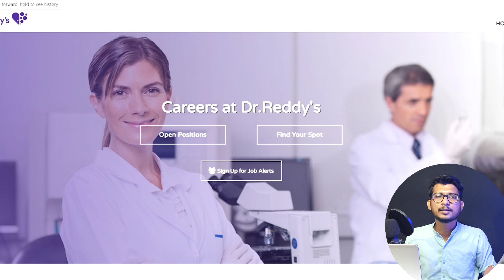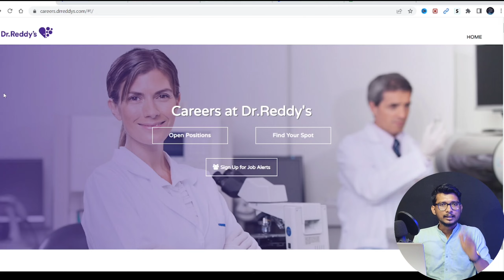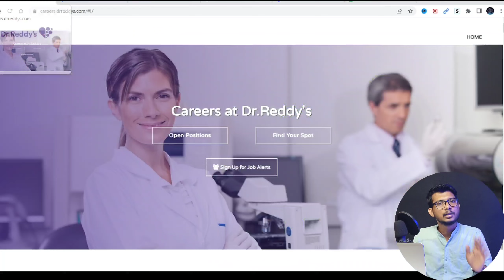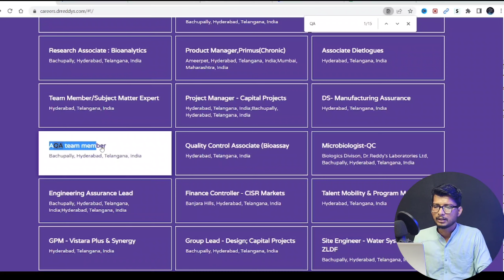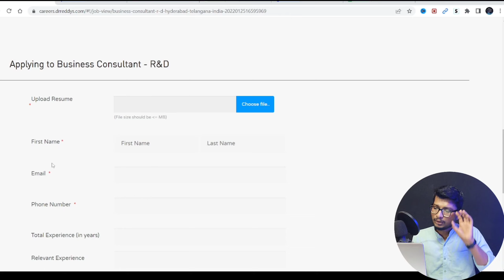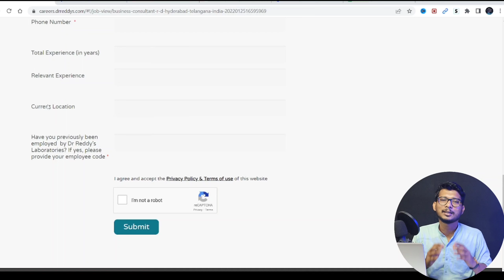Dr Reddy's Freshers Recruitment | dr reddy jobs | dr. reddy's laboratories jobs | pharma jobs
Dr Reddy's Freshers Recruitment | dr reddy job | dr. reddy's laboratories jobs | pharma jobs | Jobs
How to get a job in Biologics - Dr. Reddy's core Biotechnology industry. By Chiki's Biology
Dr.Reddy's Labs Hiring Freshers and Experienced in Vizag, Hyderabad | All Departments Explained
dr reddys laboratory's private limited company fresher's jobs openings full information
Dr. Reddy's Laboratories Hiring Pharmacovigilance Specialist

🎁 Medical Coding

🎁 More Imp Jobs :-

🎁 Pharma Skill Development :-

About Video:-
dr reddy job reviews
dr reddy lab jobs freshers salary
dr reddy jobs
dr. reddy's laboratories jobs
dr reddy lab job interview questions
dr reddy data mining job
dr reddy company me job kaise paye
dr reddys data mining jobs tamil
dr reddys labs latest news
dr reddy's laboratories in hyderabad
dr reddys online test questions
dr reddy's vacancies
pharma jobs
career alerts
jobs
DrReddys labs
pharma internship work from home
pharmacy internship
d pharmacy
10+ pharma internships | pharmacy internship | d pharma internship | b pharma internship | Pharma | 3 govt pharmacist vacancy 2022 | govt pharmacist job in 2022 | pharmacist vacancy 2022 | pharma jobs
Dr Reddys Freshers Recruitment | Hetero, Hetero Biopharma Hiring Freshers | Bsc to BTech, MTech

About us:-
Hello Friends Welcome to Techmind Amar our Channel where we are giving Updates Regarding Latest Free Online Courses With Free Certificate,latest Online jobs, Internship for College Students, Part-time jobs for Students,  Jobs for Engineering Disciplines as well as many other Graduates & Undergraduate Students. This all Free Courses updates are in Hindi.
The channel has no authorization for validity of the certificates.Videos are prepared for knowledge and Skills development.